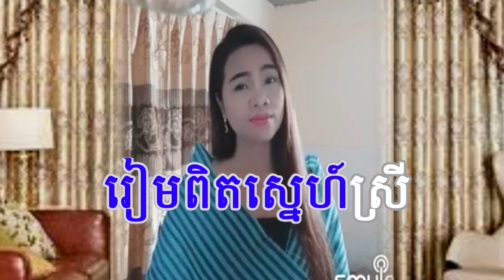មានស្រីស្រាប់ ភ្លេងសុទ្ធ ព្រំដែនចិត្ត FT GIRL